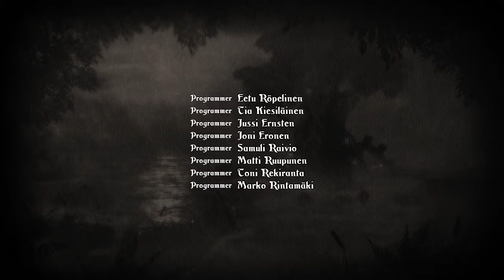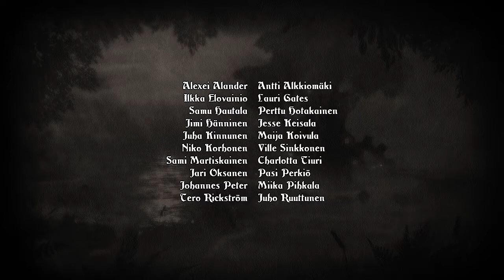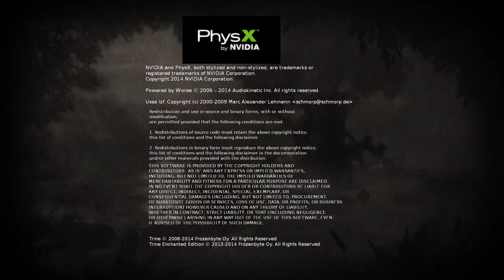Trine - Episode 9 [END]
If you enjoyed this, then please leave a rating and a comment. It would be much appreciated ;)